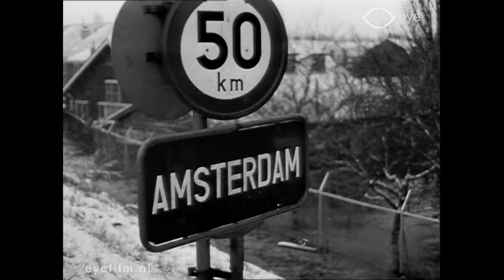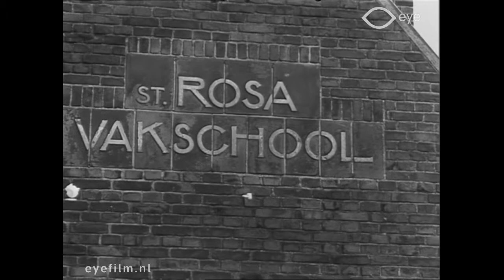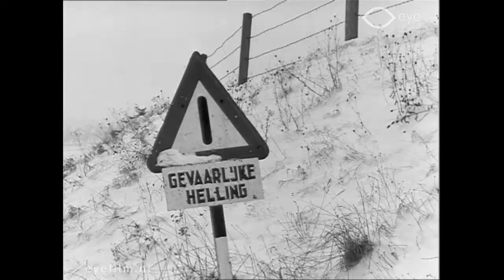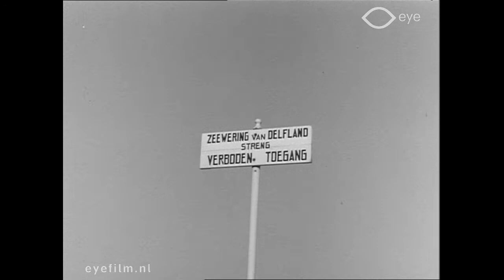Spiegel van Nederland No. 4 (1960)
Director: unknown | Production Country: Netherlands | Year: 1960 | Production Company: Haghe Film (Den Haag) | FLM62798 | Film from the collection of Eye (Amsterdam)

A Dutch newsreel with sound, including items on the flooding of Tuindorp Oostzaan and winter in the Netherlands.

Nederlands geluidsjournaal.
1. Dijkdoorbraak veroorzaakt watersnoodramp in Tuindorp Oostzaan. Koningin Juliana bezoekt evacuees en maakt een vaartocht door het rampgebied. Beelden van herstelwerkzaamheden en het leegpompen van de ondergelopen polder.
2. Winter in Nederland; sleetje rijden, zwemmen in zee. KNMI kondigt dooi aan en de 30 kilometer schaatstocht over de Ankeveense plassen verandert in een waterijsfestijn.
3. 'Het landbouwwerktuig'; tentoonstelling over de mechanisatie van de land- en tuinbouw in de RAI.